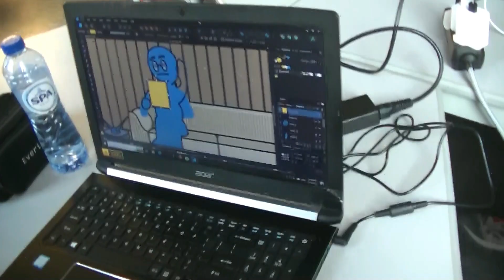Draw Club Rotterdam 18-05-2023 Spirited Animals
Ascension day has always been an interesting day off. Didn’t it used to be the day of the Dutch football cup final? From my school days I remember that you could have fun, but not make it too late as the day after would be another school day. But we had fun this evening. At least that’s my impression from the session. And people still laughing as we left.

But let’s not skip the middle part. Lots of subjects past the conversation table. A lot of them related to animals. On this occasion the snack Ben brought was more popular than the book. Perhaps the babies will get a second chance some other time.

Ben took on a Reckless Deck challenge by himself. Check out what he made from corset, birds and ehm… Anyway, it looks cool. Normally more would participate, but the rest had already something to sink their teeth in. Jay was busy with Mermay, Manel went for a crab and mermaid combo, Denver working with the weapons pose book, Feroz added another panel to his project and Vincent was inspired by breakdancing.

Jay did start an Art Jam in which we all participated.

There were quite a few that wanted to join this session, but could not. Know that you are always welcome. See you (a) next time!

You can check out Ben and Denver’s work in person. They are part of our exposition at Nivon. You can drop by every Friday until 30-06 from 17:00. Check our stories for the end time as it’s different every week.